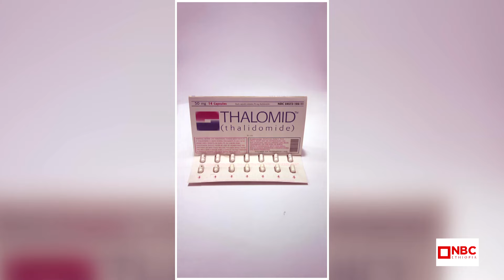ቅድመ እርግዝና እና ወሊድ መደረግ ያለበት ክትትል! NBC Tena